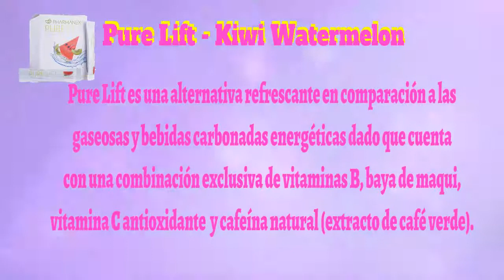BE YOUR CHARM PURE LIFT - KIWI WATERMELON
PURE LIFT - KIWI WATERMELON
Pure Lift es una alternativa refrescante en comparación a las gaseosas y bebidas carbonadas energéticas dado que cuenta con una combinación exclusiva de vitaminas B, baya de maqui, vitamina C antioxidante y cafeína natural (extracto de café verde). Opportunité